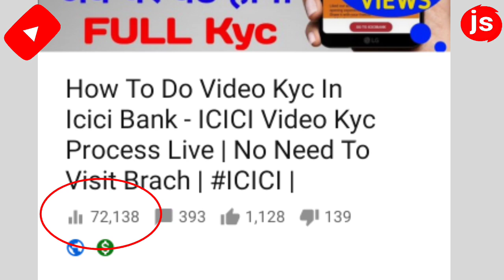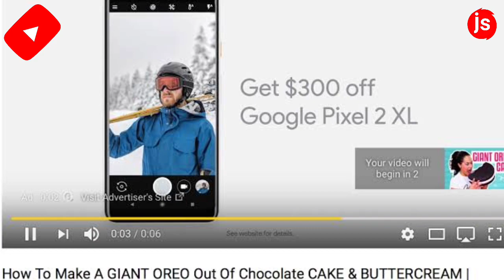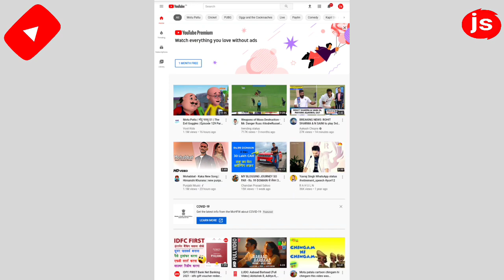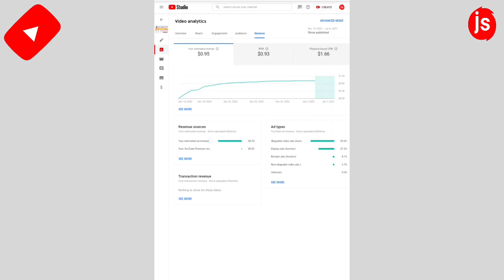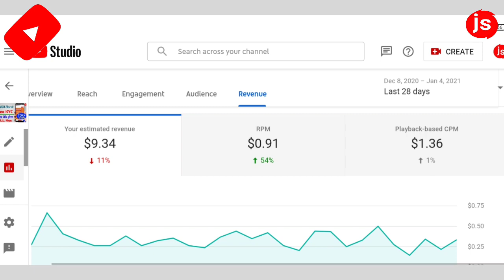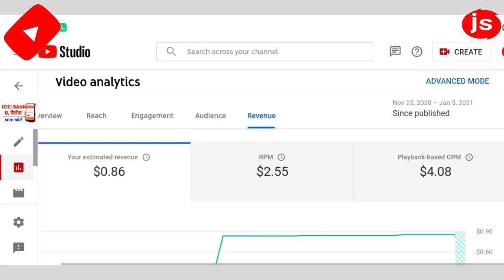1000 views पर कितने पैसे मिलते हैं। - How much earning from 1000 view on YouTube 2021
YouTube 1000 Views Par Kitne Paise Deta Hai - How much earning from 1000 view on YouTube 2021

INSTAGRAM USERNAME  -

Jatinsainitechofficial

Telegram Chanel - Jatin Saini Tech

MY MIC 🎤

DOSTO AAJ KI IS VIDEO ME MENE AAPKO BATAYA HAI KI YOUTUBE 1000 VIEWS KA YOUTUBER KO KITNA PAISA DETA HAI
AAJ KI IS VIDEO ME MENE AAPKE SARE CONFUSION DUR KIYE HAI
AGAR AAP IS VIDEO KO PURA DEKH LETE HAI TO M GUARANTEE DETA HU KI AAPKO YOUTUBE PAR KOI DUSRA VIDEO DEKHNE KI JARURAT NAHI PADEGI

YOUR QUERIES -

per view kitna paisa
kitna paisa milta hai per view
1000 views per kitna paisa2019
my income from youtube
youtube income
money on youtube
kitne views par kitna paisa
per view income
youtube channel start kaise kare
how to become youtuber
youtube se related tips
tips for new youtuber
new youtuber
tips for growth
kids colouring fun
original income from 1000 view on youtube gunuine income form 1000 view on youtube2019
youtube income
youtube money
1000 views
Abhimanyu Bhardwaj
mybigguide
YouTube creators
1000 views money in youtube
youtube views to money calculator
how many views on youtube to get paid
1000 Views पर कितने पैसे मिलते है
Youtube 1000 views ka kitna paisa deta hai youtube earnings per view
youtube payment
kitna paisa milta hai per view 2021
1000 views per kitna paisa2021
my income from youtube 2021
new youtube
tips for growth 2020
kids colouring fun, youtuber kaise bane
original income from 1000 view on youtube gunuine income form 1000 view on youtube2020
youtube income 2020
money on youtube
per view income
how to become youtuber 2020
how much money youtube pay to youtubers
how ro create a youtube channel and earn
youtube 1 subscrine ke kitne paise deta hai
youtube channal banakar paise kaise kamaye
youtuber kaise bane
manoj dey
Make Money
Make Money OnIndia
Make Money In India India
Youtube India
Earn Money
how to  a youtube channel
 youtubers earnings
 Money
Dollar
Paisa
 Hindi
 Urdu
SSmartphone
Caera
DSLR
 Nepal
Pakistan
Tech
Technology Gyan
Manoj Saru
How YouTubers Make MoneyTiktok
Videos
Tips & Tricks
ऑनलाइन पपैसे
पैसे
technical yogi
hindi
youtube per 1 views ke kitne rupay milte hain
How Much Youtube Pays Per View In India
How Much Money Youtube Pay For Per 1000 Views
youtube money
youtube income
youtube earning
youtube 1000 views ka kitna paisa deta hai
how much dollar give youtube for 1000 views
How to Get Money From YouTube in Hindi
youtube se paise kaise kamaye
youtube se paise
how much does youtube pay per view 2018
internet se paise kaise kamaye in hindi
ishan monitor
tech news
earn money from youtube
kya likes ke paise milte hai
youtube earnings per view
ishanjati